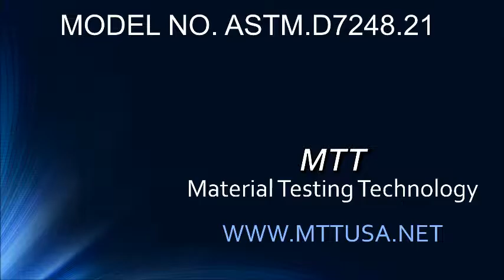ASTM.D7248.21 - SINGLE SHEAR OPEN HOLE BEARING STRENGTH TEST FIXTURE (CS)